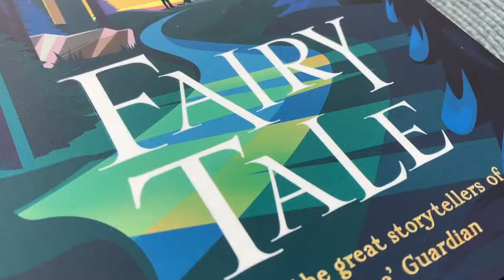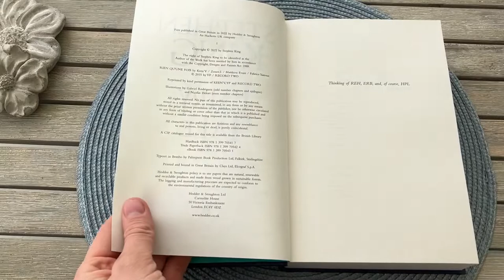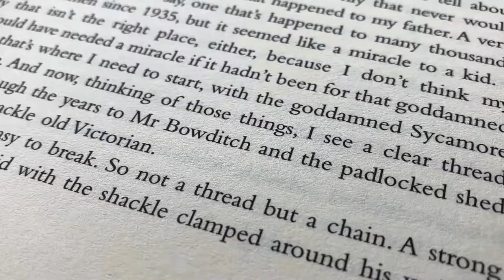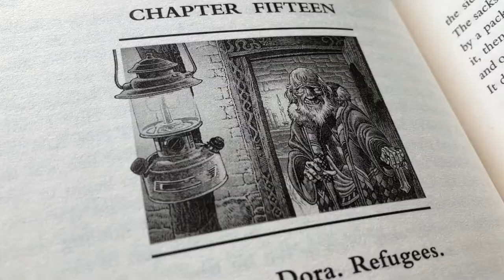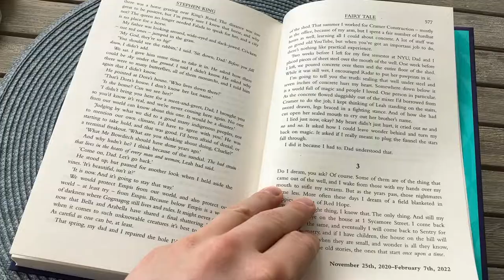Fairy Tale – Stephen King / Hodder & Stoughton / / Book Presentation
Here we have the new book by Stephen King: Fairy Tale. This book is bound in paper with a glued binding. The binding is also tight, making it hard to open. The book is published by Hodder & Stoughton and is printed and bound in the UK.

Time-table:

Binding 00:00
Opening the book 01:29
Illustrations: 02:15
Outro 04:18

/ / /  Music